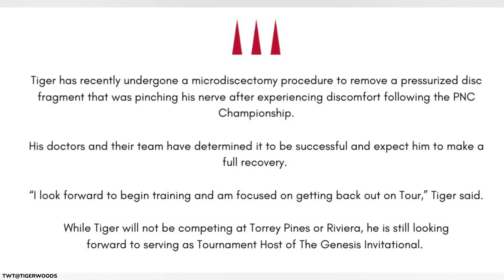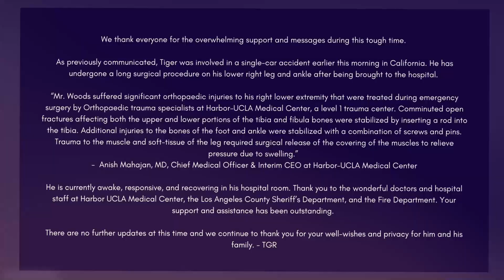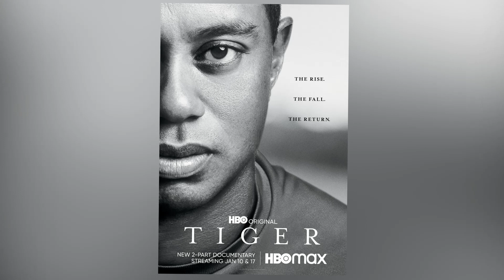Tiger Woods - Car Accident Ends It All?!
Tiger Woods, one of the top golf players in the world, has been involved in a car accident which resulted in him having to undergo a lengthy surgery once in the hospital. But this isn't the first time the player had to undergo surgery. What other health issues, as well as personal ones, has he been battling for the past years? Will he make another comeback this time or could this be the end of his professional career?

👉You might be interested in this video: Gina Carano, Armie Hammer and Others- Went Too Far & Lost Their Jobs!